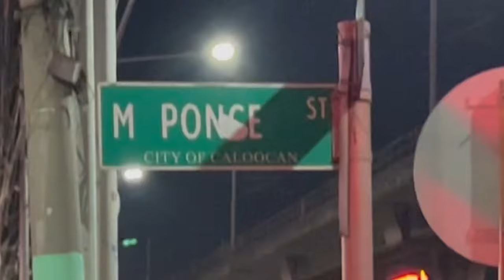John Wayne ft. Addy Salazar - Wala Nang Ebas (Official Music Video)